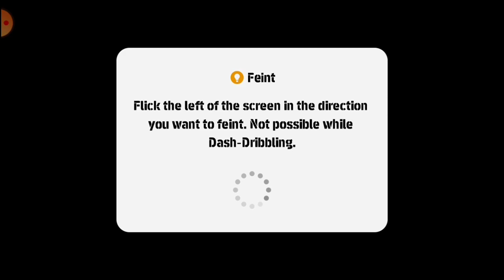Gameplay Against Devil 😈 V/S Devil 😈 Online Match 🔥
Pes mobile 2021 best managers reviews
Pesmobile 2021 n.chaves manager review malayalam
Pes mobile 2021 n.chaves manager gameplay review malayalam
Pesmobile 2021
Pesmobile best gameplay review
pes2021 best manager review
pes2021mobile best manager n
chaves
pes 2021 best managers reviews
pes2021 mobile GamePlay n.chaves manager review
Pes gameplay
Pesmobile gameplay review Malayalam
best managers
Pes Manager Gameplay Review
Pes master
mallu Pes master
tomboy
9al
Pesmobile combo CF
Pes manager review malayalam review
pes 2022 best manager
Pes 2022 n.chaves best manager review
pes mobile manager tips
Pesmobile 2021 best tips
Pes mobile GamePlay tips
Pesmobile 2021 manager tips